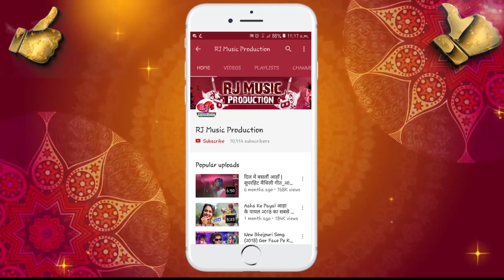Maiya Hum Nai Janaliyai - मैया हम नै जनलियै - 2019 का सबसे हिट Sarsawati Puja Song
(Super Hit Sarsawati Puja Song 2019)
Song : Maiya Hum Nai Janaliyai
Album : Maiya Hum Nai Janaliyai (2019)
Singer : RamJatan Parwana
Lyrics / Writer :-RamJatan Parwana
Music / Arranger : Roshan Kumar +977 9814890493
DJ Remix :- DJ Krishna, & DJ Sanjay Samrat Matheleshwor Bazzar..
Supported by : Suman Kumar, Chandan Kumar